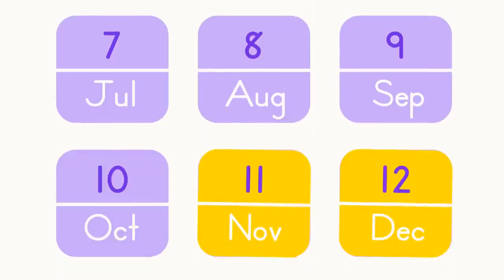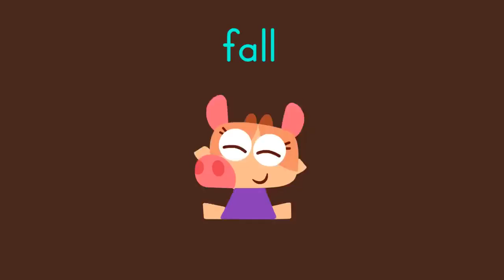MISS MARY MACK + More Songs 🎒 Back to School Music for Kids | Lingokids